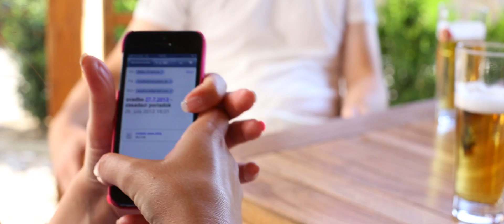Lucia a Jozef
Spomienky 2013
sec. kamera Stanislav Sušinka
Slamený dom